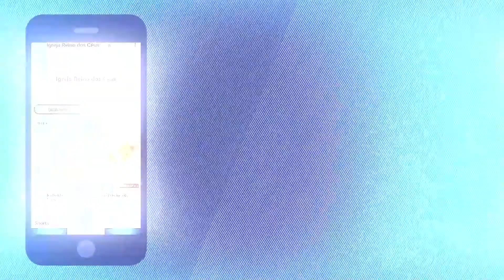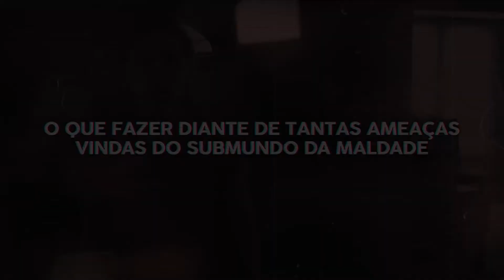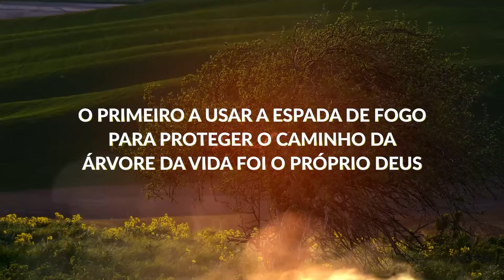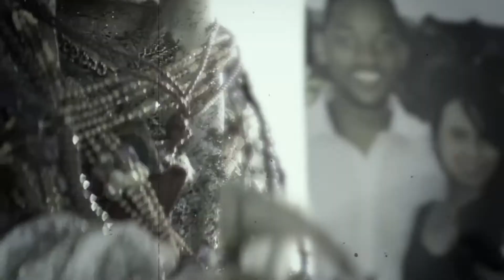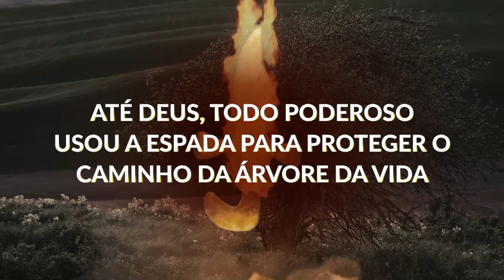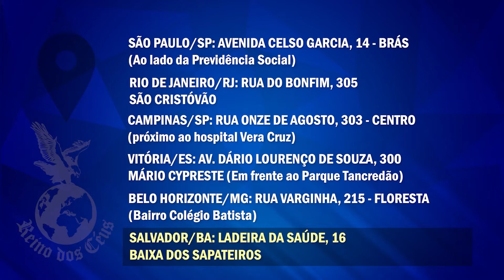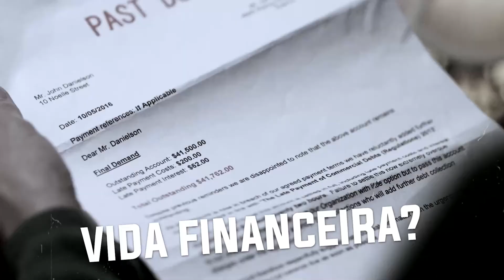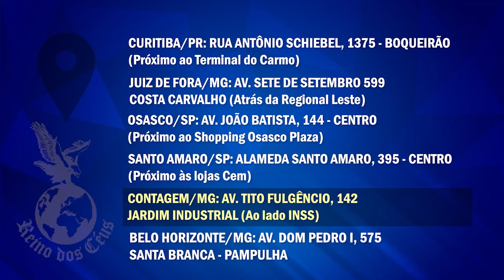MILAGRES NA TV 310723 - Igreja Reino dos Céus